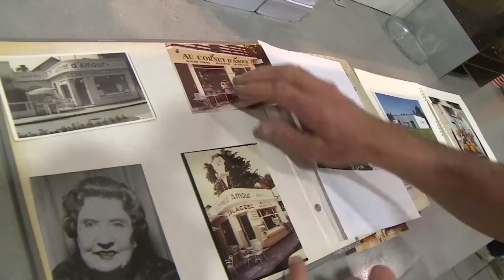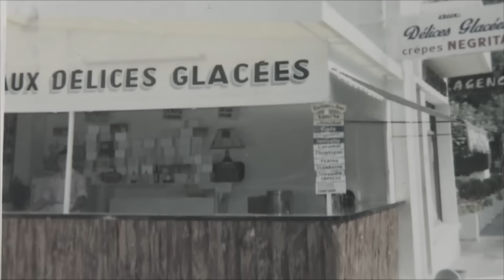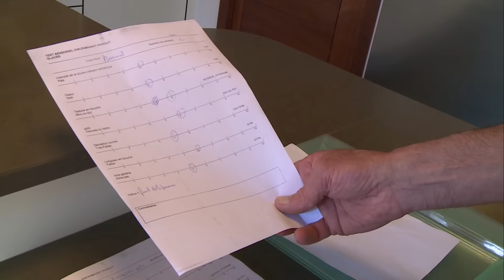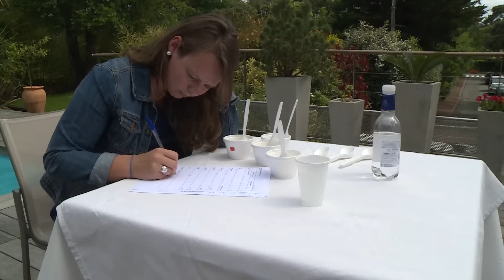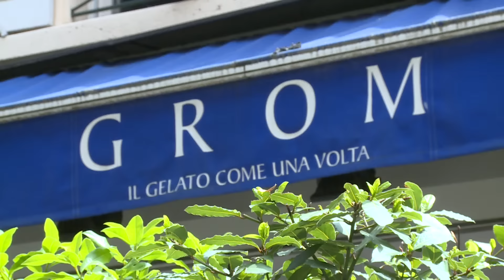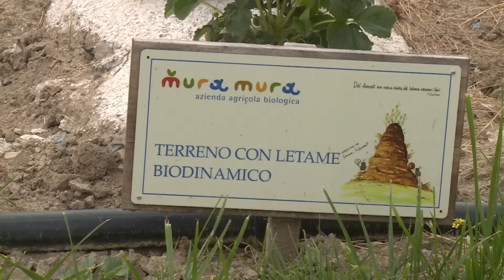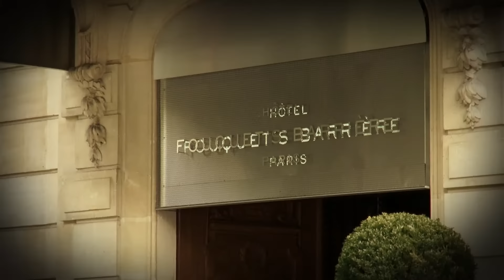Glaces de luxe : la guerre est déclarée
La glace est LE produit star de l'été. Les Français en consomment 6 litres par habitant et par an. Mais loin des produits industriels et sans goût, des artisans continuent de fabriquer des glaces dans les règles de l’art. Le caviar de la glace, 100% naturelles.
A 45 ans, Pierre Geronimi est surnommé « le génie de la glace ». Installé dans le village de Sagone, au nord d'Ajaccio, il travaille uniquement à partir de produits d'exception et collabore avec de nombreux agriculteurs de l’île (melons, brocciu, miel, safran ou immortelles). Ses glaces de luxe sont servies dans les plus grands restaurants et palaces du continent.
Mais la glace de luxe reste un business qui attire les convoitises. A Arcachon, des glaciers concurrents se sont déclarés la guerre. Fondée en 1935 au Moulleau par Marguerite Simonin, l’enseigne Cornet d’amour rebaptisée Ô Sorbet d’amour, n’a pas apprécié l’installation d’une autre enseigne dans sa rue : le maître glacier Aux Délices Sucrées. En proposant des mets d’exception, chacun essaye d’attirer le plus de clients. Portrait de ces glaciers d’exception.

Réalisateur : Emilie Lambin